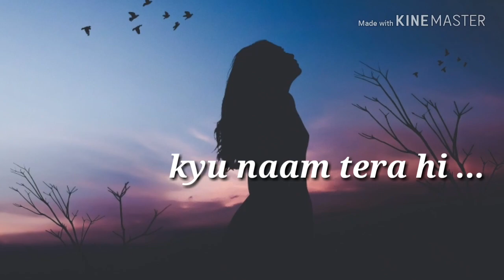❤❤hai dil ye mera | watsapp status | (30 sec) youtube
song lyrics Hai Dil Ye Mera
Mujhe Hardum Ye Poochta:
Kyun Hai Mujhe Tujhse Itni Wafaa..

Kyun Teri Hasrat
Hai Har Khwahish Se Badhkar Mujhe
Kyun Naam Tera Hi Leti Zubaan..

"Saathi Tera Bann Jaaun"
Kyun Hai Yeh Junoon!
Har Aansun Tera Pee Jaaun
Or De Du Sukoon
Har Din Tujhko Chaahun
Teri Raah Takun
Apni Baahon Mein Tujhko
Main Salamat Rakhun

Tere Hi Baare Mein, Hai Ab Har Zikr Mera
Huaa Hai Kaisa Asar Yeh Tera
Koi Naseehat, Na Chaahun Main Koi Salaah
Jo Rooh Ne Mere Tujhe Chun Liya

"Saathi Tera Ban Jaaun"
Aur De Du Sukoon
Teri Raah Takun
Main Salaamat Rakhun

Hai Dil Khamakhaa Pareshan Badaa
Isko Koi Samjha De Zaraa
Ishq Mein Fanaa Ho Jaana
Hai Dastoor Yahi
"Jisme Ho Sabar Ki Fitrat"
Wo Ishq Hi Nahin!
Samajh Bhi Ja Aye Dil Mere
Kya Hai Ye Maajra..

Teri Raah Takun
Main Salaamat Rakhun.